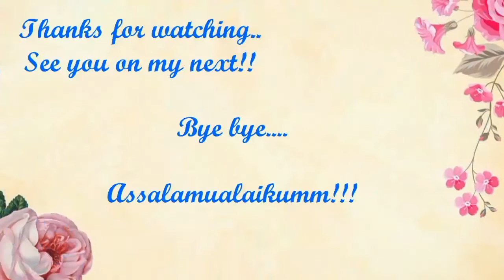POWER BETUL SUARANYA‼️VANNY VABIOLA - THE POWER OF LOVE‼️🇲🇾REACTION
Hai guys,, Celine dion Indonesia hadir lagi dengan cover lagu THE POWER OF LOVE.